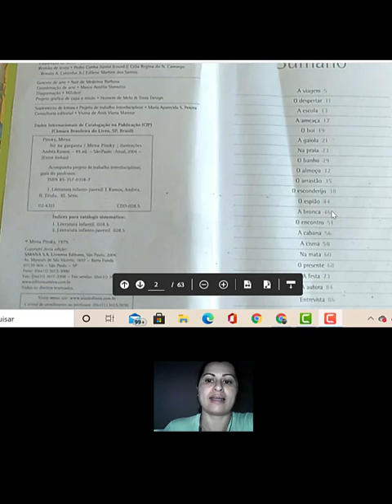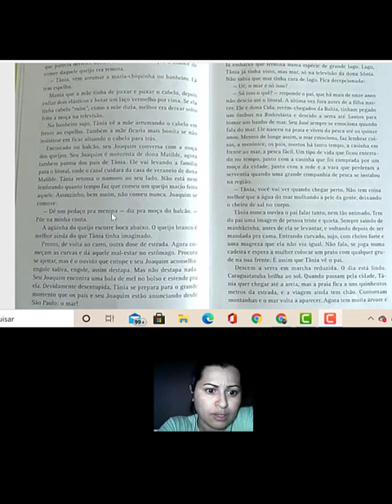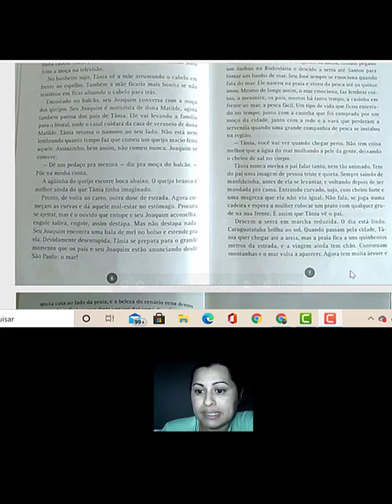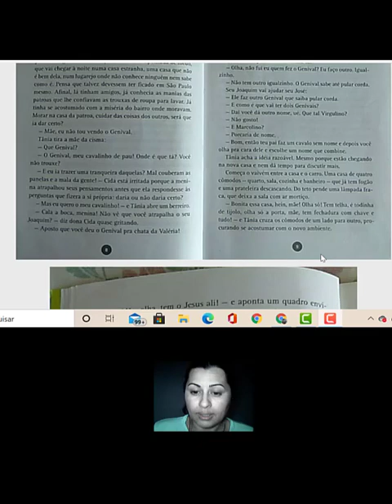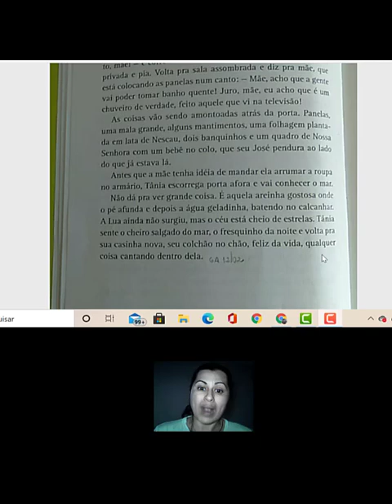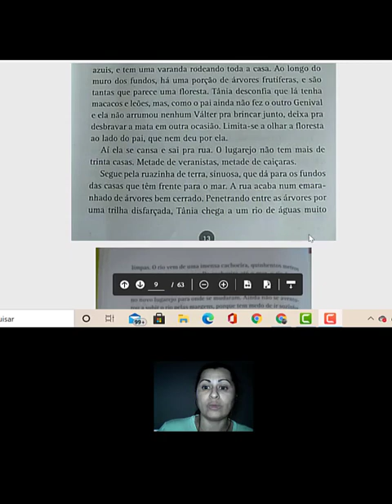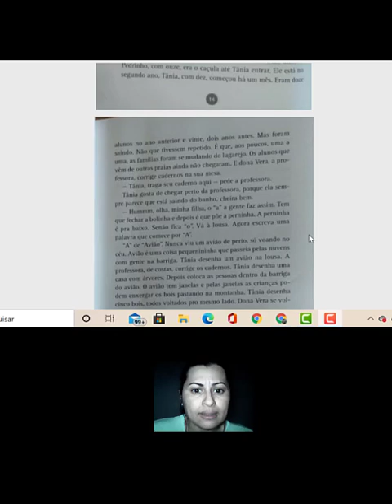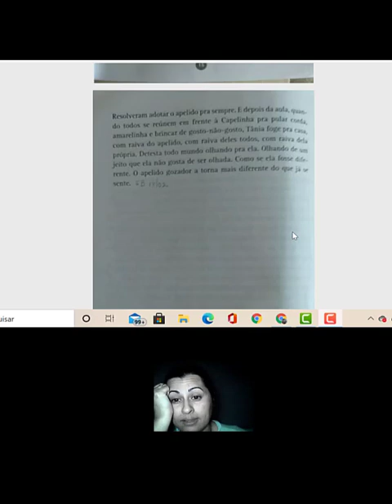Leitura de "Nó na garganta" de Mirna Pinsky